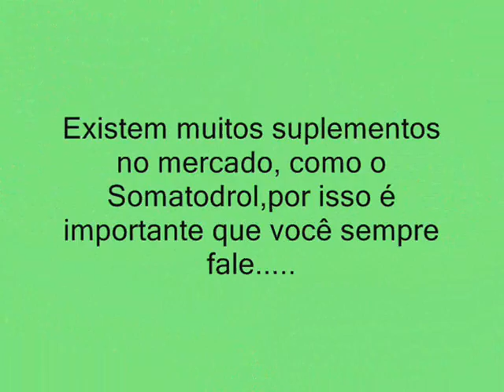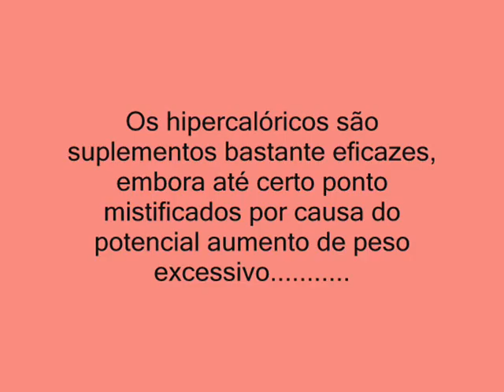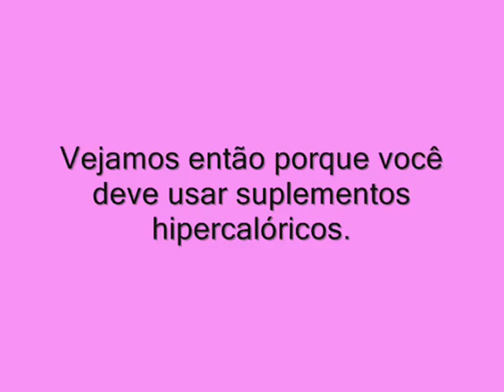Alta Disponibilidade De Nutrientes Macro E Micro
Normalmente os suplementos são compostos de macronutrientes em diferentes quantidades De entre os ingredientes mais comuns, tendo em conta os carboidratos, encontramos: a dextrose, amaltodextrina, oligossacarídeos, a frutose, di e tri sacarídeos e ainda o Waxy Maize.